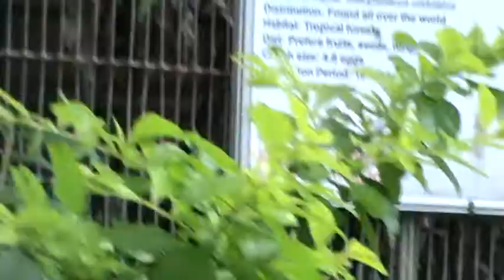Sheeva Rai, the greatest thing in my life...Lokendra Rai